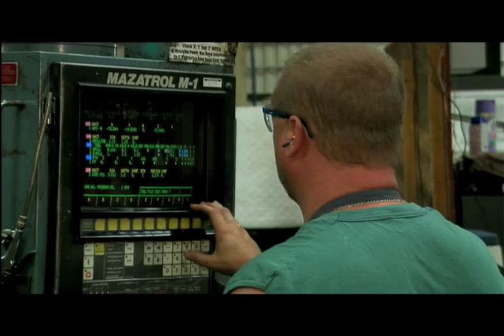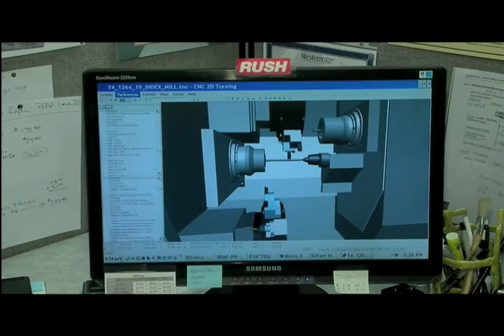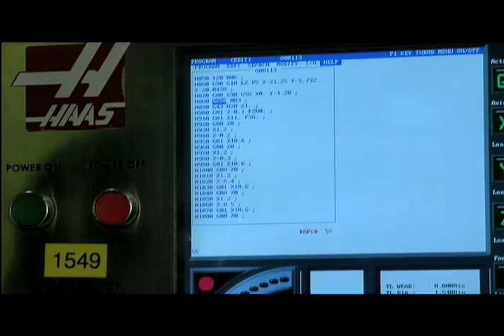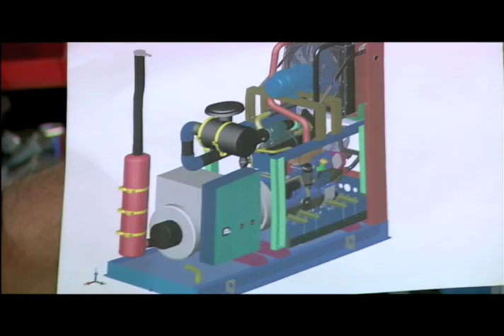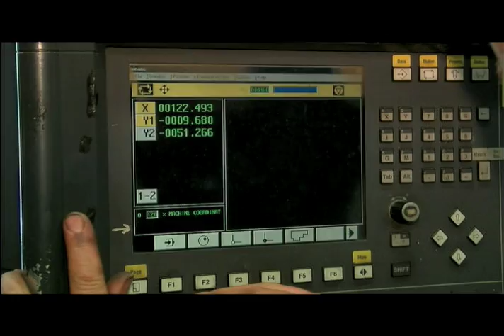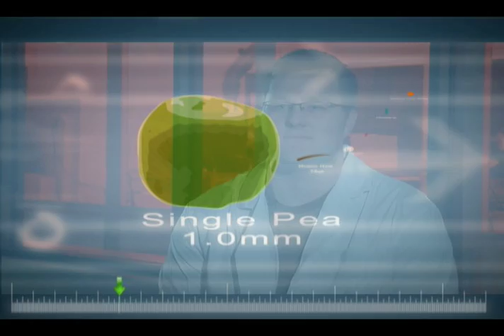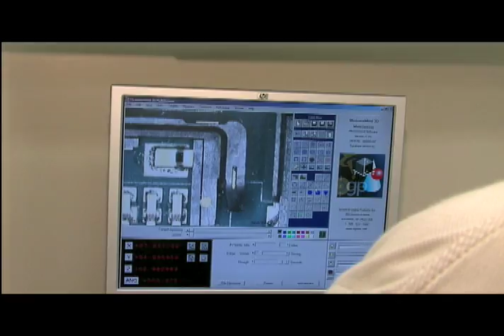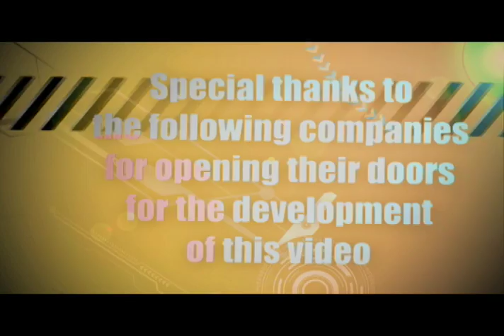Gold Collar Careers in Manufacturing | By The Post House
Informational video designed for Middle and High School students to consider careers in manufacturing.